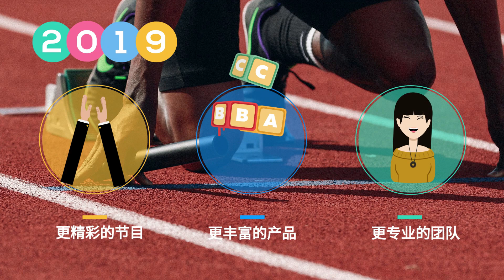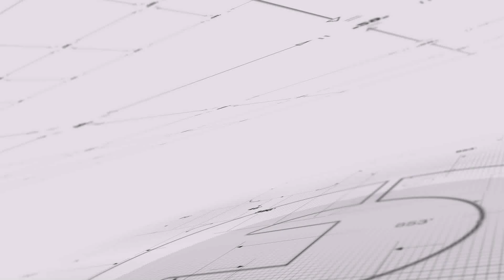明镜要报 | 王岐山酸自己“礼仪式”角色；林郑扬言：追究到底；川普：香港人要民主，某些政府不願意；美中新一轮谈判已经开场；谈判前路艰难，华为还是要角；川金握手后，美国或对核问题妥协（20190702）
新闻时时报 0:12
林郑记者会毫不妥协：对违法行为追究到底
川普：香港人要民主，某些政府不願意
川普：与中国新一轮贸易谈判已经开始
王岐山酸自己“礼仪式”角色
美军有能力同时军事应对伊朗与中国
明镜焦点 13:42
重启谈判后仍困境重重，华为还是要角
川金三八线握手后，美国可能对核问题妥协

03：00 专栏节目**（周日）
08：00 热门人物（周一至周五）| 历史明镜（人生之中）（周六和周日）
10：00 纽约看天下（周一至周四）| 伦敦看天下（周五）
11：00 网言网事（周一）| 明镜编辑部（周二至周四）| 大事小评（周五）| 明镜书刊（周六）
13：00 财经全观察（周三）
14：00 热门话题（周一至周五）
15：00 南央讲故事（周日）
21：00 今天大新闻（周一至周日）
23：00 中国的陷阱与困境（周一二三）
不定时：点点今天事（每日）
不定时：文革史记（周日）
不定时：迪拜看天下
**专栏包括：刘仲敬思想和友渔读书

新闻节目

04：00 中国新闻（每日）
06：00 今日华尔街 （周一至周五）
07：00 全球新闻连报（每日）
16：00 中国新闻（每日）
18：00 明镜聊天室（周一至周五）
19：00 明镜要报（每日）
24：00 梁峻说事（周一和周三）